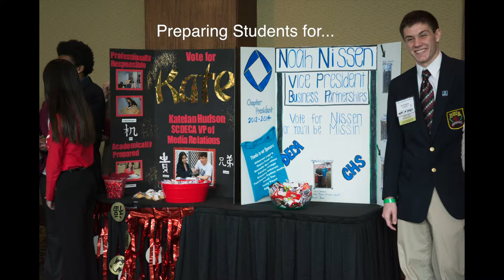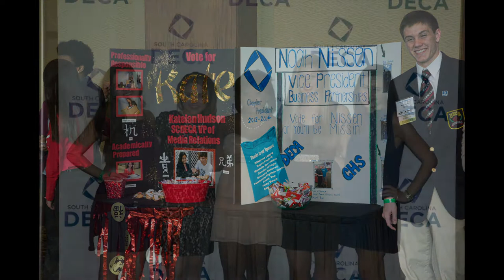DECA at River Bluff High School Promo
Created in Fluid Design at River Bluff High School
Media Arts Center for Design and Production